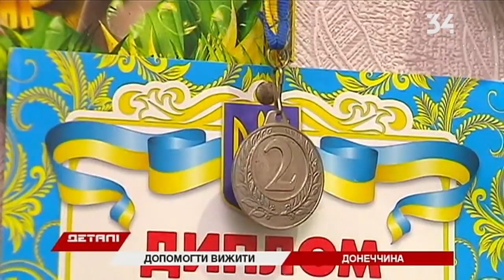Как живет многодетная семья в прифронтовой зоне?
Они едва не погибли под обстрелом. А дом, где живет многодетная семья Богдановых, поврежден снарядами.